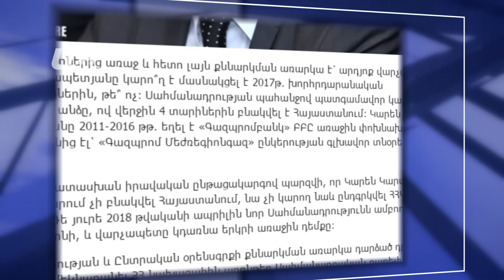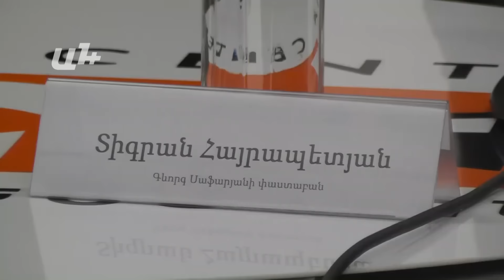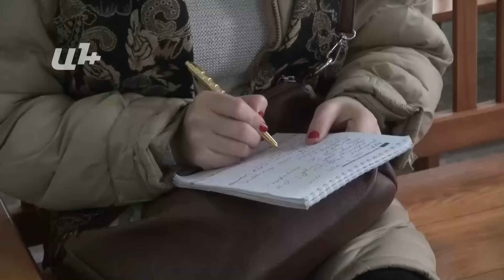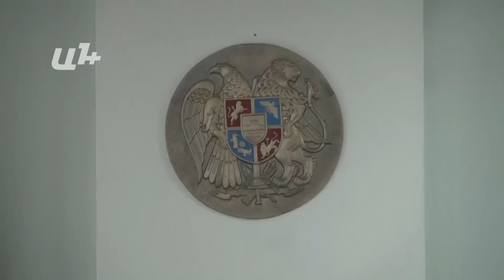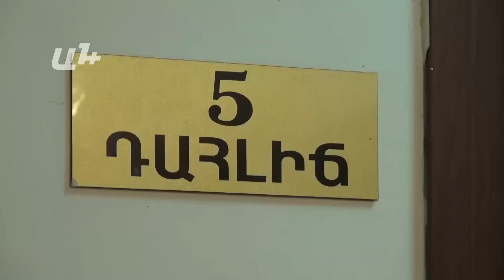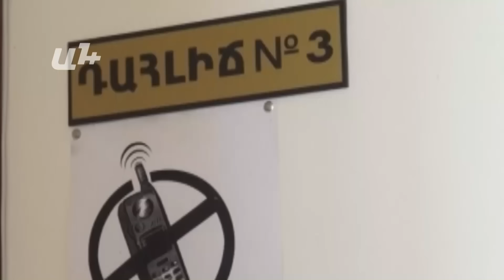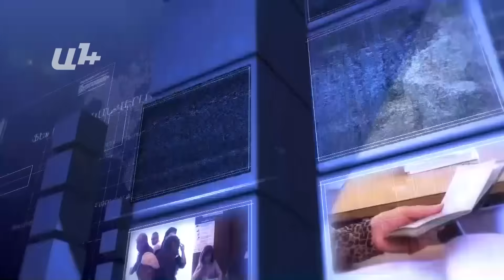AYB FE + 18 01 17